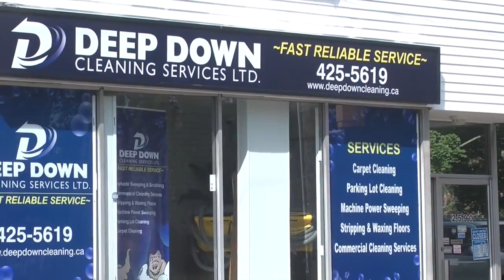Kelly Bent vs Nicholas Blachman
Kelly Bent of the Halifax Mooseheads squares off in whats being called a staged fight vs Nicholas Blachman of the Saint John Seadogs. Midway through the second period of play both players were more then willing to drop the gloves. Both players recieved a a 5 minute major for fighting and a game misconduct.